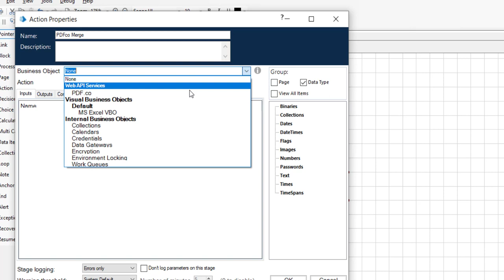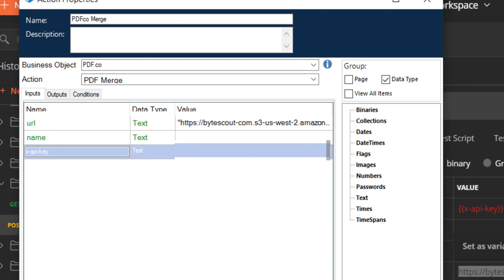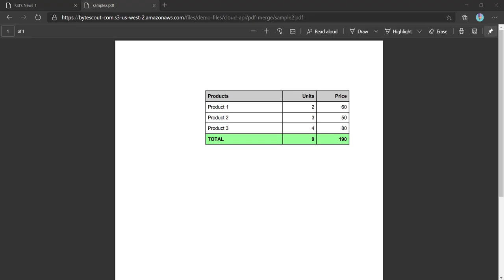Merge PDF with Blue Prism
In this video we'll demonstrate merging two or more PDF in Blue Prism using PDF.co plugin. Inputs PDFs to be combined need to be provided in comma separated URLs.

PDF.co Extension for Blue Prism